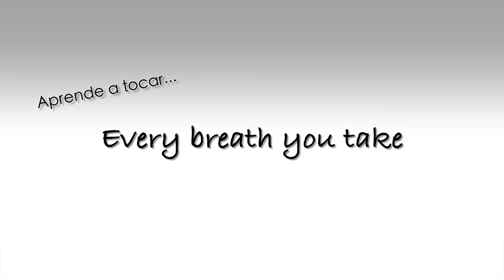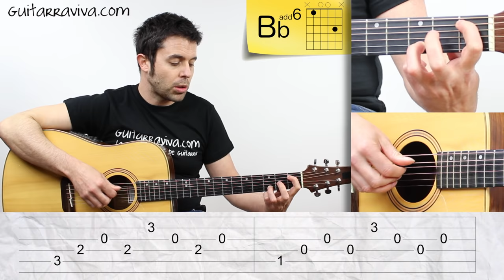Como tocar Every Breath You Take en Fingerpicking arpegios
Every Breath You Take en guitarra Police STING versión fingerpicking
Como tocar guitarra STING